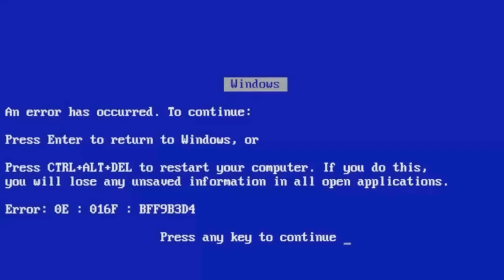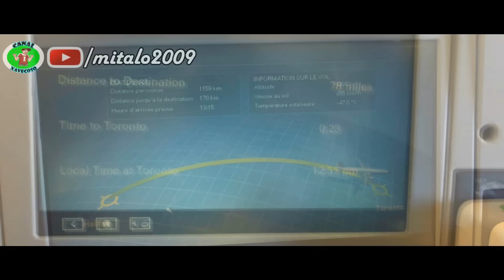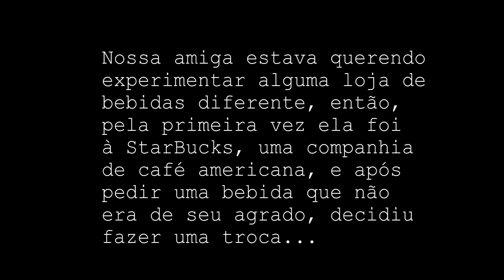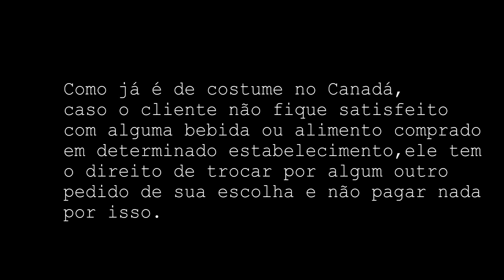MINHA VOLTA DO CANADÁ PARA O BRASIL !!!!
►Se vocês gostaram, não se esqueçam de dar aquele "joinha" para ajudar no vídeo, comenta o que você achou, deixe suas sugestões, compartilha nas redes sociais para me ajudar na divulgação, favorita o vídeo e não se esquece de se inscrever no meu canal para ficar sabendo das novidades. Muito obrigado por terem assistido mais um vídeo e até o próximo.